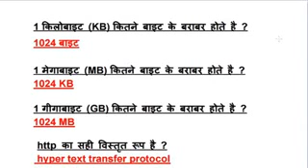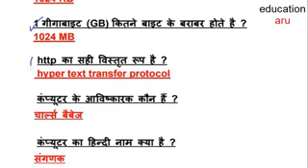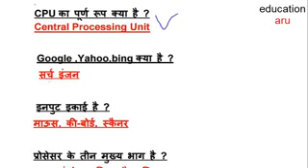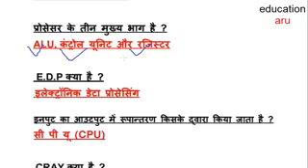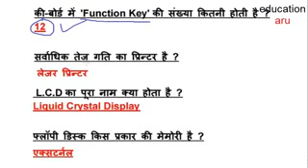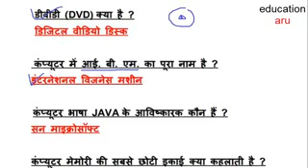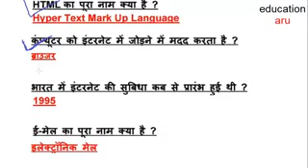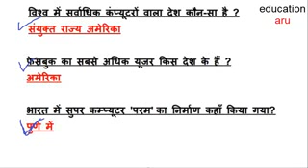11 January 2019